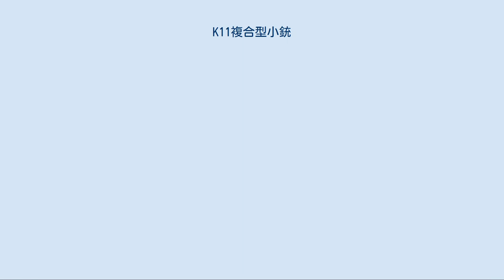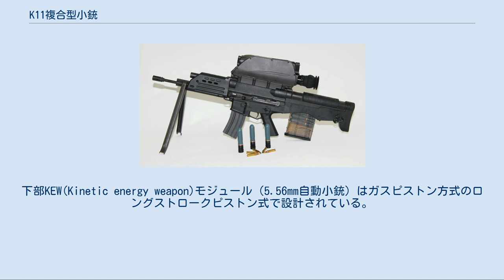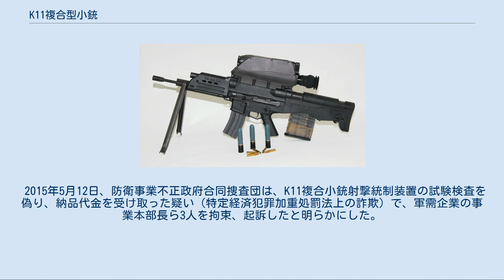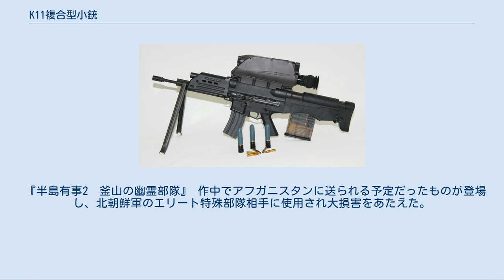K11複合型小銃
#5.56mm銃
K11複合型小銃は韓国国防科学研究所(ADD)が開発した韓国版OICWであり、5.56mm自動小銃と20mm擲弾発射器を上下並列に組み合わせるように設計された複合型小銃である。
 2008年に1万5000丁の正式採用が決定し量産化、実戦配備に進んだものの、その後爆発事故の発生や射撃制御装置の亀裂など次々と欠陥、不祥事が続発しており、914丁の配備のみで中止状態にある。
2018年8月に正式に戦力化中断が決定した。
 1998年以降、韓国防衛産業界及び韓国軍は、アメリカが研究しているOICW計画が今後の主力歩兵携行武器の世界的な趨勢となっていくと判断し、2000年から本件に関与する開発者の配属や部署の編成がなされた。
本銃の初期段階におけるコンセプトにおいては、他のOICWを単純にコピーするのではなく、同等のレベルの火力を付与するものとして開発が進められ、8年の研究の末2008年に「XK11」のコードネームでテストモデル仕様が公開された。
同年6月には最終適合判定を受け、武器として認可された。
製造はS＆T大宇社が行い、K11ひとつあたりの単価は1,600万ウォン台だといわれている。
 K11最大の特徴は、20mm炸裂弾ランチャーの機構であり、銃上部に設置されているサイトで目標を捕捉すると、内部に組み込まれたレーザー距離測定器を介してマイクロプロセッサが距離を測定する。
この距離を弾丸の回転数に換算し、弾頭信管に入力することで、炸裂弾を目標上空で正確に炸裂させることができ、遮蔽物などに隠れている標的を攻撃する場合において最大限に威力を発揮することができる。
 しかし試験段階から故障・不具合が頻発し、初期配備された80丁のうち66％が不良品であった。
 銃身は軽量化のためスカンジウム-アルミニウム合金で製造されている。
下部KEW(Kinetic energy weapon)モジュール（5.56mm自動小銃）はガスピストン方式のロングストロークピストン式で設計されている。
上部HEW (High Explosive weapon) モジュール（20mm炸裂弾ランチャー。これはアメリカのXM29 OICWとは仕様が異なっている）はブルパップ方式で設計されており、装填はボルトアクション方式を採用している。
また、銃に射撃モードのセレクターを備えることで、一つの引き金で小銃とグレネードランチャーを使い分けることができるように設計されている。
現在までマスコミに公開された発射モード方式は単発、連射、榴弾（20mm炸裂弾）の3つである。
また、上下モジュールは分離できず、ピカティニー・レールのような拡張機能も備わっていない。
重量は未装填の状態で6.1kgになる。
 2015年に判明した強度不足に対処する改修と同時に10％ほど軽量化されるという。
 XM29 OICWとは、似通っているが相違点もあり、20mm炸裂弾の動作、仕様が異なっている。
また、XM29 OICWはグレネードランチャーモジュールがガス圧作動方式を利用したセミオートマチックであるのに対し、K11はボルトアクション方式である。
 2008年10月、韓国陸軍はこの武器を2009年以降の分隊支援火器として配備していくことを決定した。
 なお、2009年までにアラブ首長国連邦に40挺を輸出したとされる。
 2010年5月31日から国内部隊への供給が開始されたが、K11の不良率は47.5%にも及び、欠陥のため当初の配備計画には届かず、軍部隊への供給が中断された。
 2012年5月2日、韓国防衛事業庁は配備済みの246挺を全量リコールし、撃発装置の設計変更、射撃統制装置・弾薬起爆装置のプログラム修正、電磁波干渉による誤動作の要因の除去をする予定であると発表した。
 2014年3月12日、国防部関係者が同日午前11時頃、京畿道漣川の国防科学研究所で試験射撃したK-11の信管が爆発、試験射撃中だった下士と、横で待機していた上兵など3人が破片で負傷して国軍一東病院で治療を受けているが生命には別状なく、正確な事故原因を調査していると明らかにした。
 2014年5月30日、国防技術品質院が「K11複合小銃電磁波影響性実験」を行ったところ、同機種の20ミリ空中炸裂弾（知能型）は市販されている一般的な磁石を近づけるとその磁気を撃発信号と誤認識して暴発する危険があることが確認された。
 2015年1月22日、防衛事業庁関係者のコメントと...